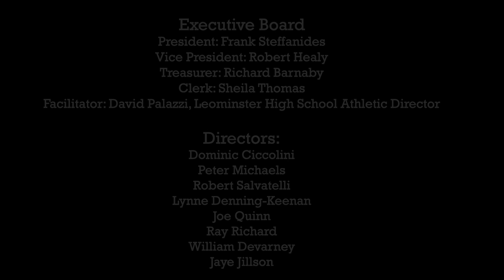Leominster High School Athletic Hall of Fame Ceremony 05/04/2024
The 6th Annual Induction Ceremony
May 4th, 2024
Leominster Elks, Leominster, MA